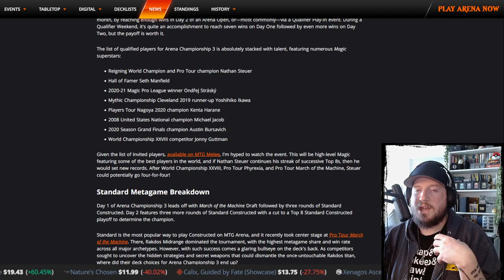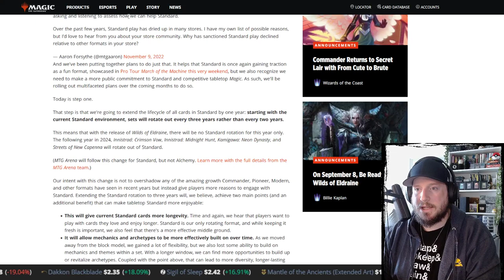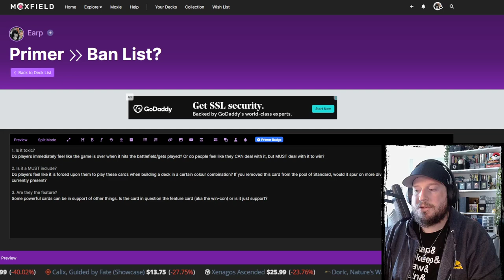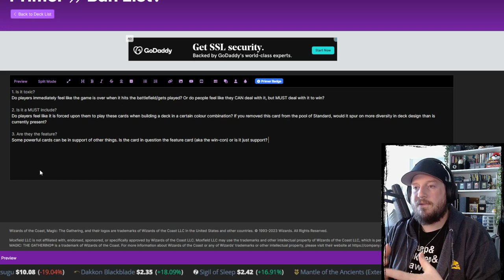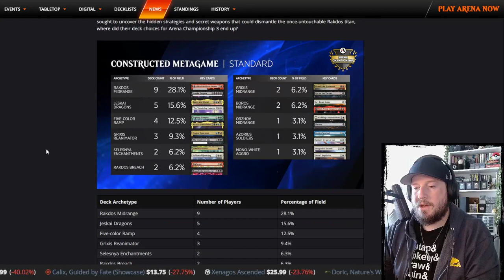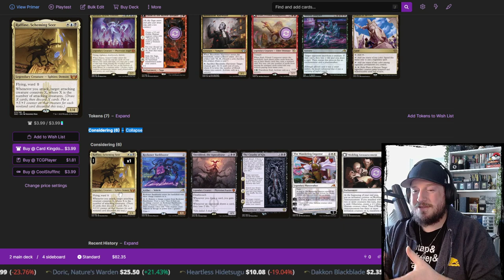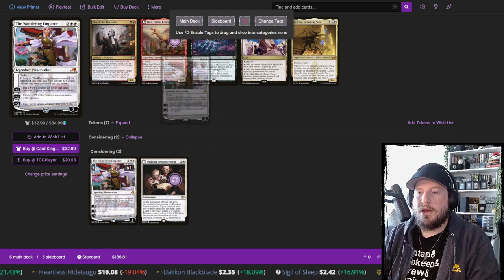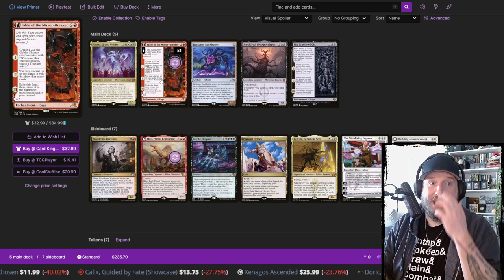Delver of Standard - Arena Championship 3 Meta & Ban List Speculation | Magic: The Gathering News